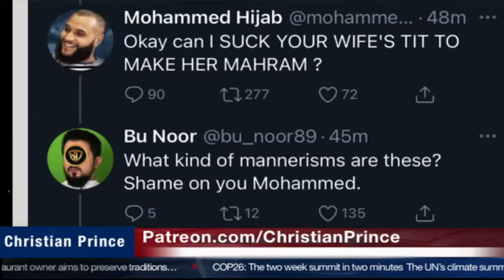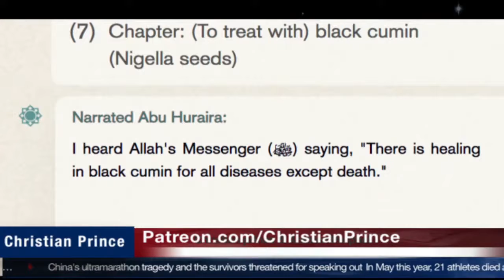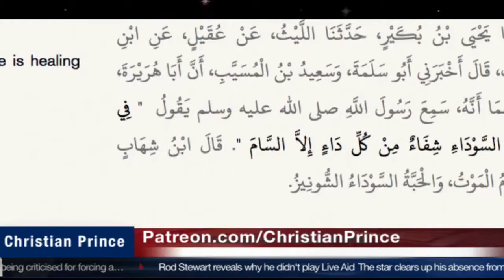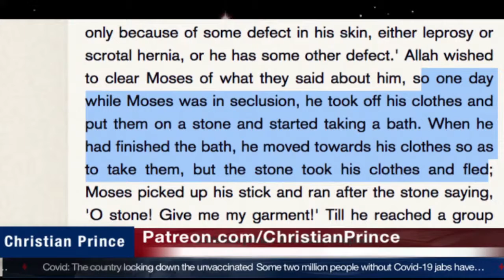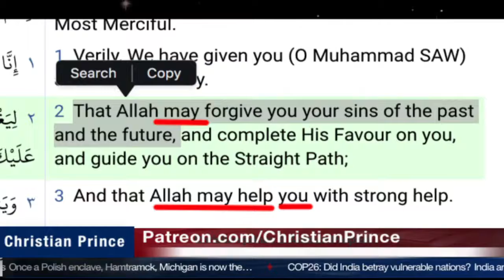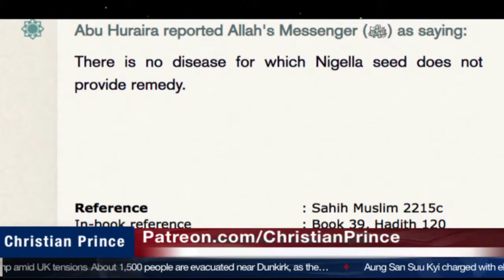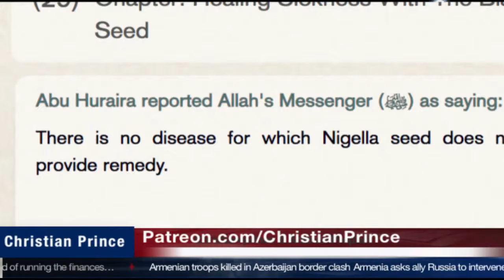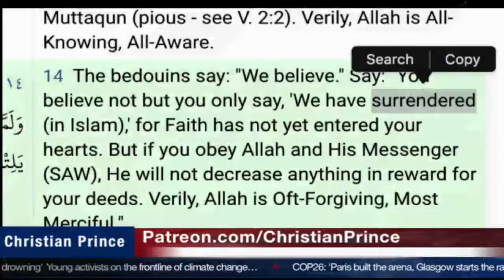Christian Prince Re-Runs: Muhammad a Prophet - Your Proofs - Mohammed Hijab Talks & The Black Seed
Here CP discusses a video from the Speaker, Mohammed Hijab.  CP also discusses the healing power of the black seed.